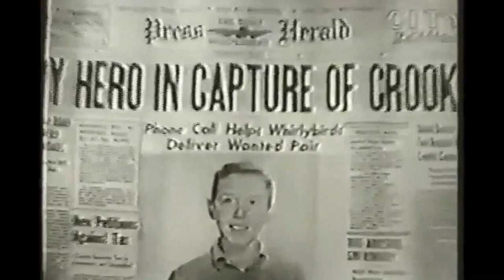Whirlybirds S3E10 "The Big Lie" Terry Becker & James Seay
Billy is a lonely orphan, desperate to make friends he tells the other boys that he's a friend of the Whirlybirds, who he knows about from newspaper articles detailing their exploits. Luckily, Sarah asks Chuck and P.T for help.